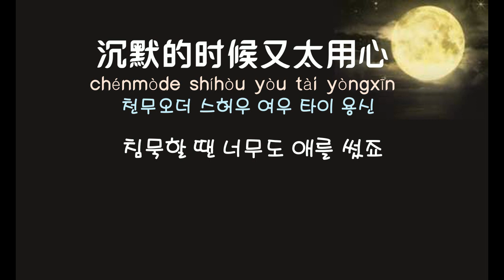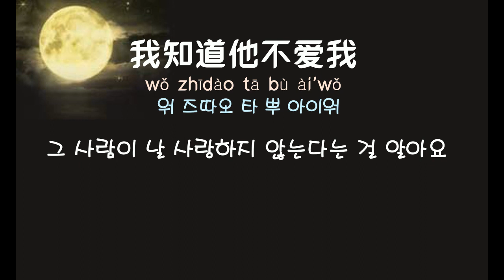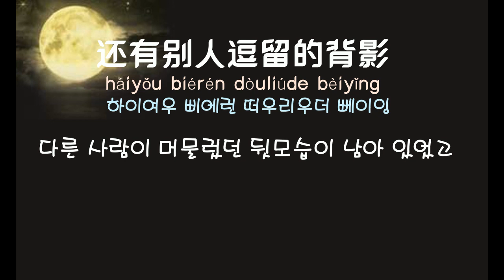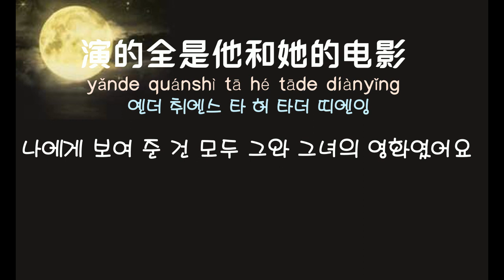[중국노래]한글가사/해석/자막/병음 막문위(莫文蔚)의 그 사람은 날 사랑하지 않아요(他不爱我 타불애아)